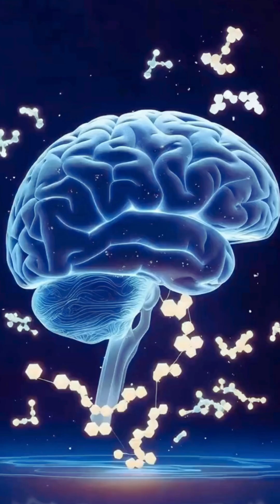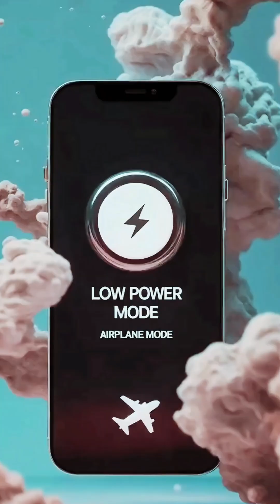STOP BLAMING CARBS - 3 Big Carb Myths Everyone Gets Wrong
For years, the keto diet has been praised, but are the keto diet myths true? It's time to debunk the myths about carbs and understand that your body needs carbohydrates for energy and overall health. Learn why cutting out all carbs can lead to nutrient deficiencies and other health issues.

In part 1, we have already busted some carb myths and highlighted the importance of understanding the science of carbs. Incorporating healthy carbs and healthy carb sources into your diet can be beneficial, contrary to popular belief. Remember to focus on nutrition and balanced eating for optimal health.

For this video part 2, we bust the biggest myths around carbs, keto diets, metabolism, and blood sugar. From brain energy to weight loss, here’s the science you need to stop fearing carbs.

🍞 MYTHS DEBUNKED:
You must cut ALL carbs to lose weight

Carbs = blood sugar chaos

Carbs aren’t essential for your brain

✅ Learn why fiber-rich carbs stabilize blood sugar, why whole carbs fuel metabolism, and how valuable low-carb/keto states actually work — without extreme carb demonizing.